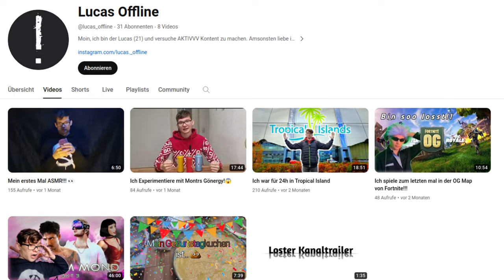ABU Little Kings im Praxistest: Wie gut ist eine der teuersten Windeln?